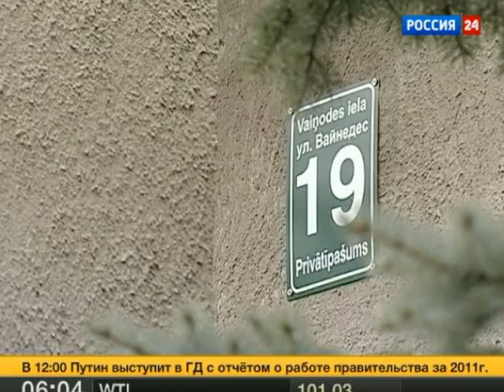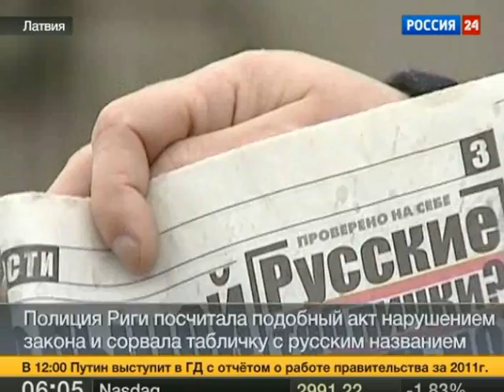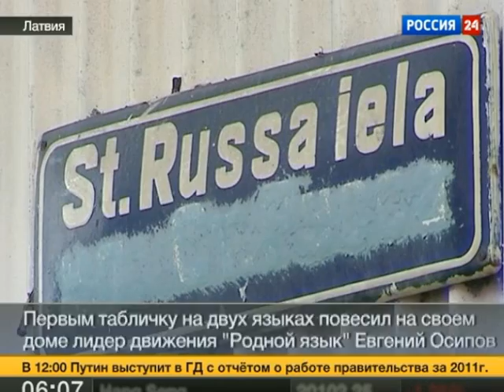Власти Латвии против русского языка на уличных табличках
Россия 24

Жители некоторых городов Латвии начали устанавливать на своих домах таблички с названием улиц на русском языке. Первыми это сделали в Лиепае, а затем и в Риге. Власти столицы тут же начали снимать с домов таблички на русском и напомнили, что адрес должен быть указан только на государственном языке.

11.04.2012